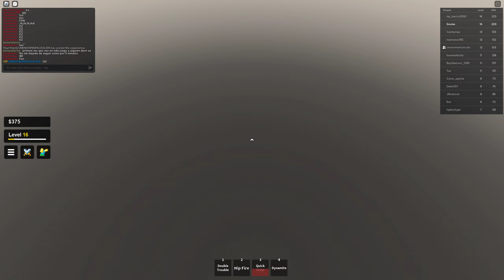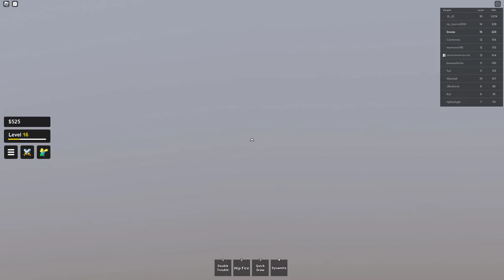Project smash is goofy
How big is my hitbox